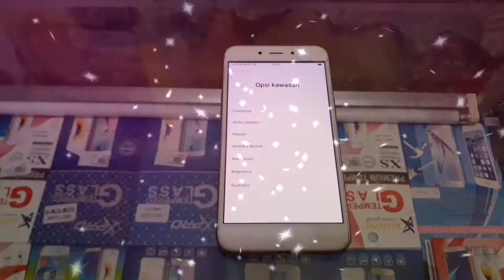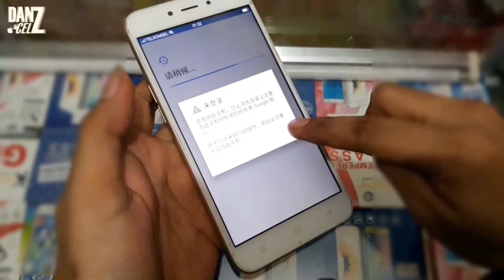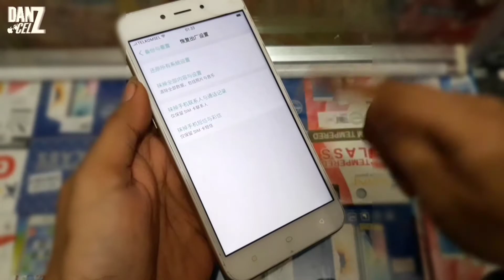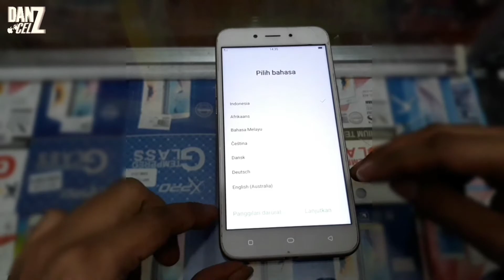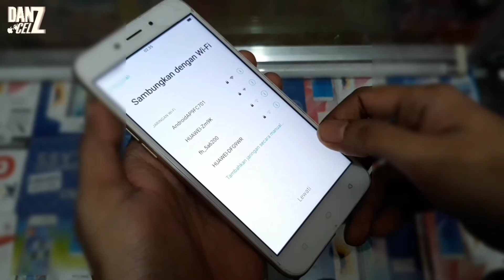Kode Rahasia OPPO - Melewati Verifikasi Akun Google Tanpa PC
Cara Mudah Melewati Verifikasi Akun Google di HP OPPO

Di video kali ini kami memberikan tutorial singkat dan sangat mudah untuk melakukan bypass akun google yang lupa akun di hp OPPO atau biasa disebut bypass FRP (Factory Reset Protection). Cara ini terbilang aman dan mudah karena tidak memerlukan pc/laptop dan juga tanpa harus menginstal aplikasi (apk).    Cara ini work di beberapa perangkat oppo salah satunya Oppo A71 yang ada di video ini.

Semoga video ini bermanfaat dan membantu kalian yang sudah bingung setelah melakukan reset tapi lupa akun google sendiri, hehe...